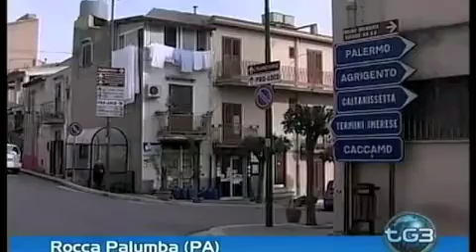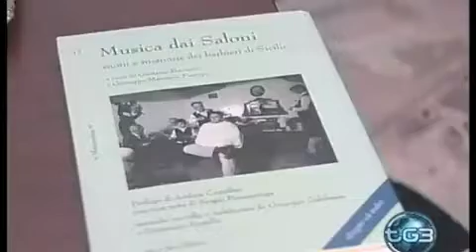Musica dai barbieri di Sicilia.m4v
Un giorno in Sicilia si andava dal barbiere non solo per farsi la barba ma anche per ascoltare musica e scambiare qualche chiacchiere.